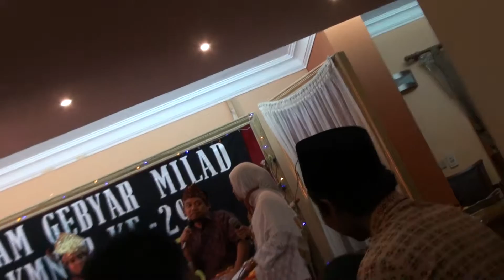Talk Show dalam MILAD KMNTB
Milad KMNTB
KEMASS